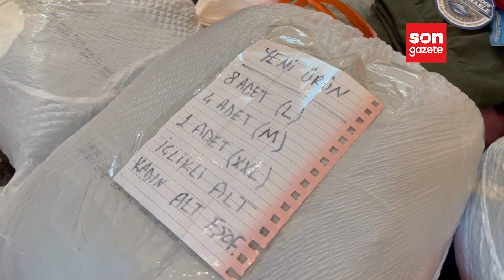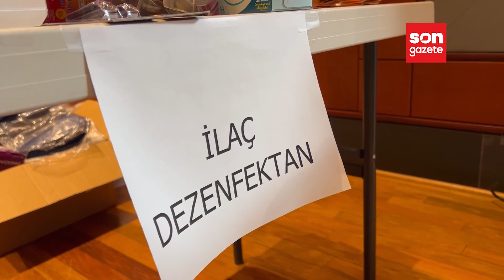ABD’de Türkiye’ye yardım seferberliği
ABD’de Türkiye’deki depremlerin ardından birçok eyaletten Türkiye’nin Washington DC Büyükelçiliği’ne yardım malzemeleri gönderiliyor.